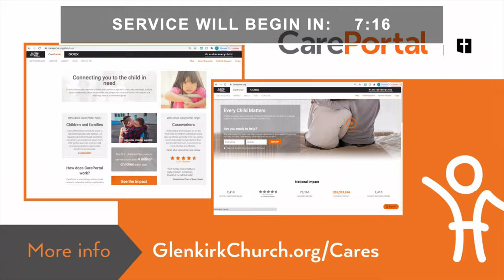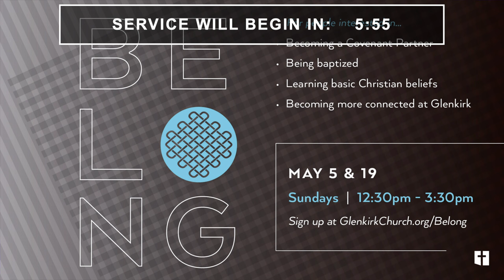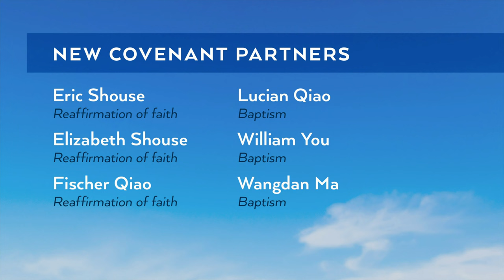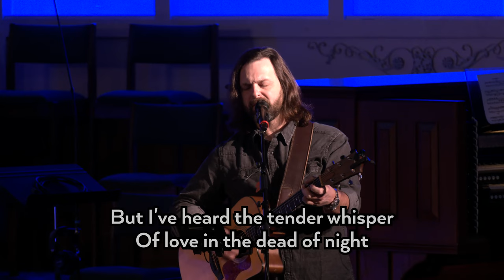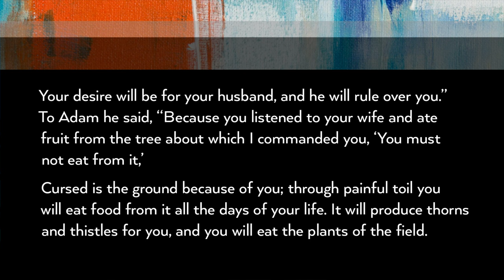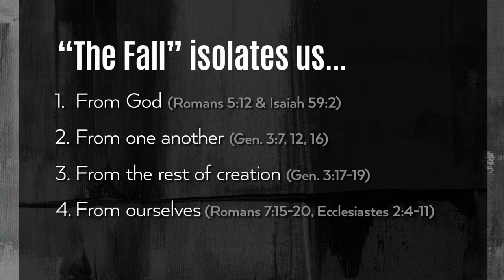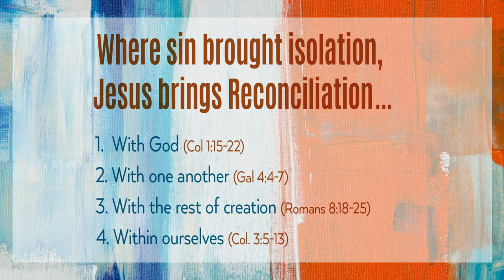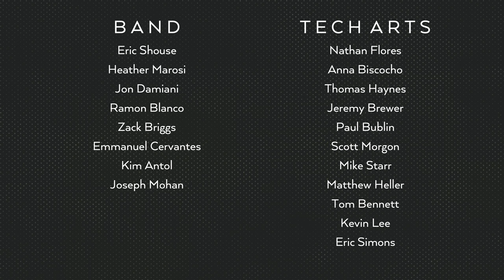April 14, 2024 - 9am - How Did We Get Here?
Genesis 3:1-19
Combating Loneliness pt. 2
Glenkirk Church